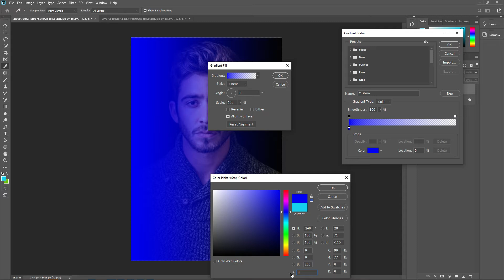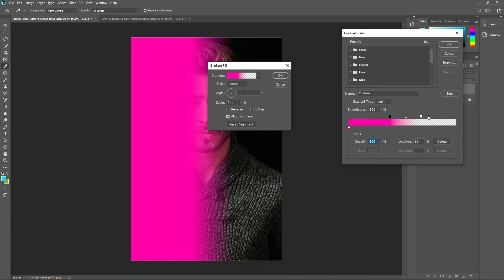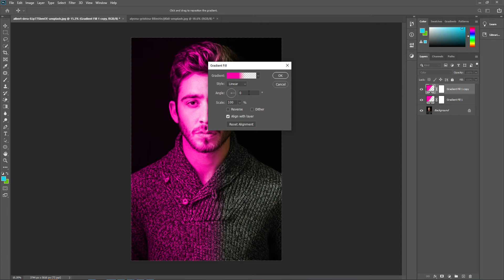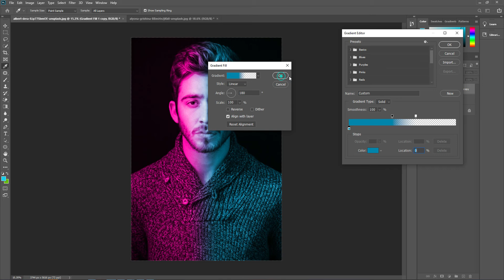Quick and easy Technique for Portrait Dual Lighting Effect | Photoshop Tutorial CC 2020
In this video I will show you how to create simple and nice looking dual tone effect.

A Super Simple Technique to Create the Dual Color Lighting Effect in Photoshop! Using the power of
Gradient Maps, in this tutorial, we will color multiple lights from different directions
The main idea for this tutorial is to know how to quickly makes Dual Lighting Effect,
to end up with some awesome results.